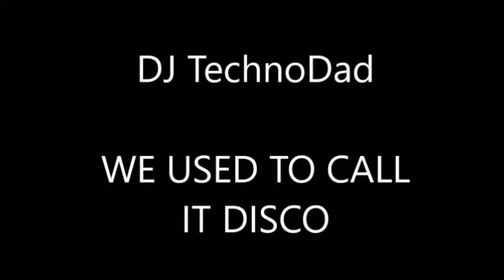DJ TechnoDad - We Used To Call It Disco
Denny Zartman's song "We Used To Call It Disco" from the album "DJ TechnoDad" now available on Bandcamp and Amazon.